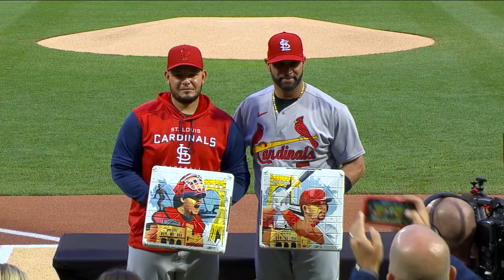Cardinals vs. Pirates Game Highlights (10/4/22) | MLB Highlights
Cardinals vs. Pirates full game highlights from 10/4/22, presented by @phillips66